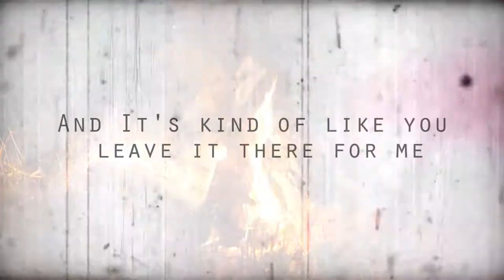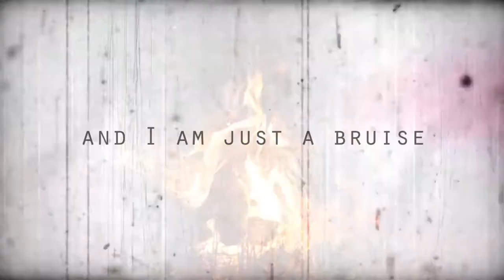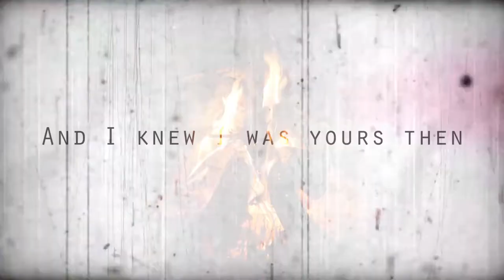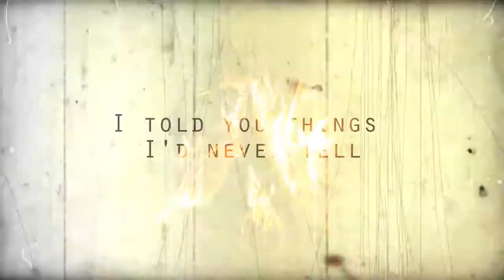Ceres - Upwey, Tecoma, Belgrave Lyric Video